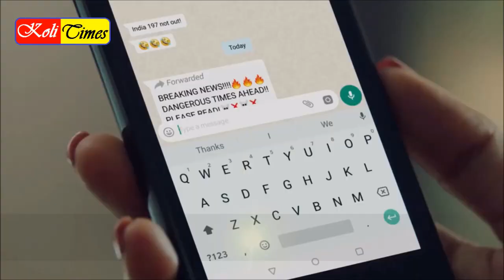Youtuber and Actor Prajakta Koli become India’s first UNDP Youth Climate Champion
Bollywood me Koli Samaj

कॉन्टेंट क्रिएटर और अभिनेत्री प्राजक्ता कोली (Prajakta Koli) भारत की पहली ‘यूएनडीपी युवा जलवायु चैंपियन’ (UNDP Youth Climate Champion) बनीं।

मुख्य बिंदु

उन्होंने UNDP के साथ अपनी साझेदारी के तहत खिताब जीता।

विभिन्न वैश्विक सामाजिक अभियानों के माध्यम से मानसिक स्वास्थ्य, बालिका शिक्षा और महिलाओं के अधिकारों के प्रति उनके योगदान के कारण उन्हें यह उपाधि प्रदान की गई है।

प्राजक्ता को अब ग्लोबल वार्मिंग, जलवायु संकट, जैव विविधता के नुकसान और उनके प्रभावों जैसे मुद्दों पर जागरूकता बढ़ाने के लिए युवाओं  के साथ बातचीत करने का काम सौंपा जाएगा, क्योंकि इन मुद्दों के झटके समाज के सभी वर्गों द्वारा महसूस किए जा रहे हैं, गरीब और हाशिए के समुदायों सहित।